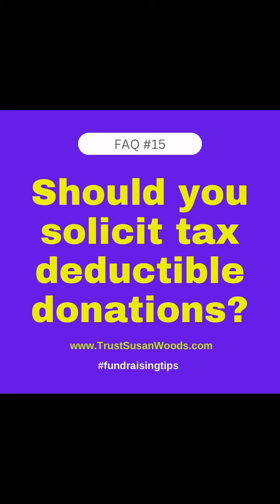Fundraising FAQ #15: Should you solicit tax-deductible donations? | #2024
What are old-fashioned traditional fundraisers, and do they still work?

Learn 31 fundraising tips that will keep money flowing into your nonprofit organization so that you can provide community services.
Each day I'm providing a fundraising tip by answering a frequently asked question about the nonprofit fundraising process.
DO YOU LIKE THE AUDIO?
If you like the audio in this video, I invite you to buy the ** Lavalier Wireless Microphone ** using this

ABOUT SUSAN WOODS, MBA
Susan completes the “Form 1023: Application for Recognition of Exemption” for clients across the United States to help them earn 501(c)(3) nonprofit status to offer community services using tax-free money. Since 2010, Susan has maintained a 100 percent approval rating from the Internal Revenue Service on behalf of her clients.

Susan also teaches online classes to help nonprofit professionals start, fund, manage, sustain, and reinstate 501(c)(3) nonprofit organizations.
Susan completed the Nonprofit Management Certificate Programs at the following universities:
** Duke University
** Winthrop University
** Wake Forest University
Susan is also a three-time graduate of Winthrop University earning the following credentials:
** Bachelor of Science degree in Business Administration
** Master of Arts in Teaching Business Education
** Master of Business Administration
Susan's career in training and development started as a high school business education teacher and progressed to include teaching at several community colleges and ultimately at several corporations such as Sprint, IBM, Duke Energy, Bank of America, and Wells Fargo, N.A. in the learning and development divisions.